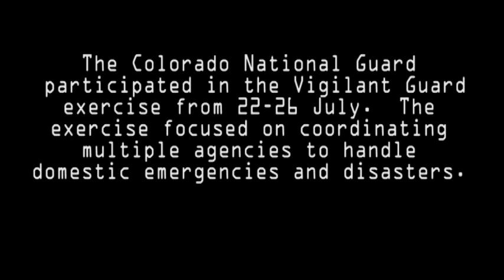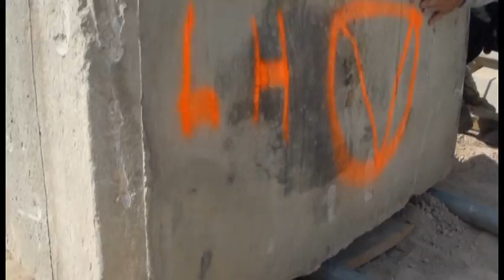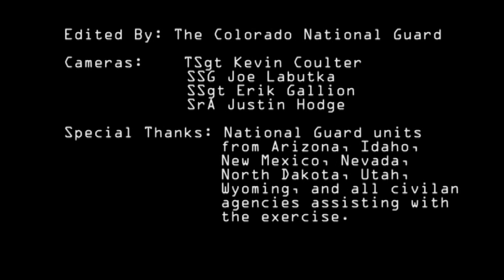Vigilant Guard Colorado 2013